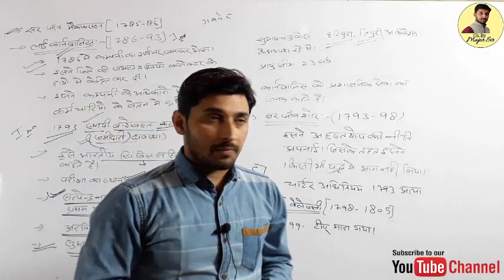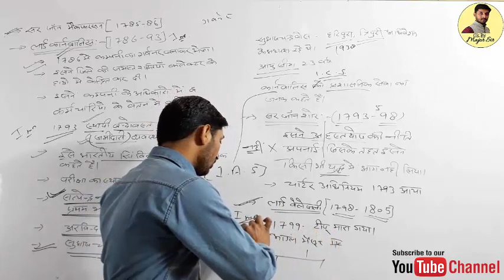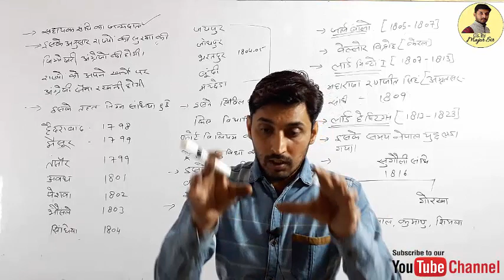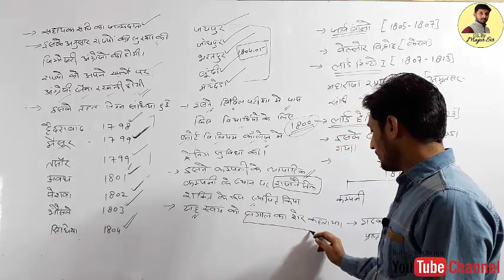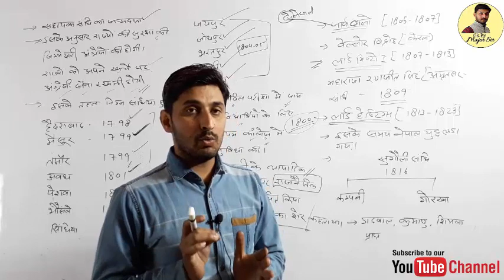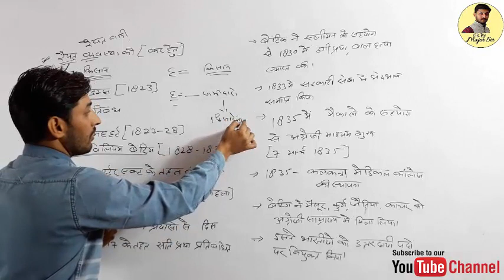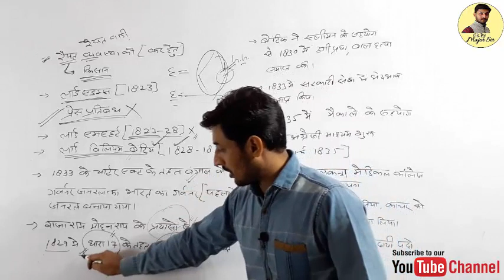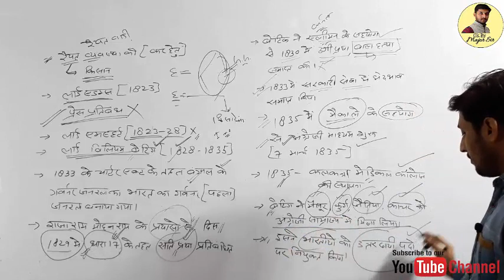बंगाल के गवर्नर और गवर्नर जनरल most imp. topic for SSC/UPSC/RPSC/RAS/RAILWAY